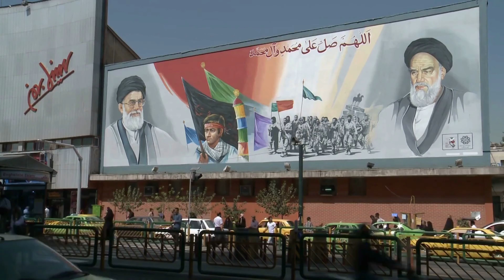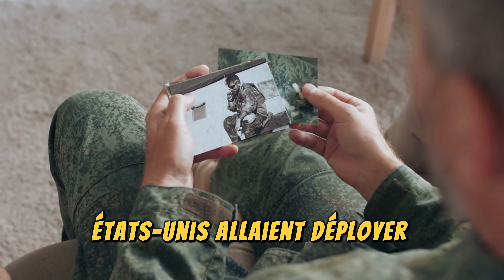pourquoi la réponse de l'Iran et de ses alliés inquiète t elle au delà du Proche Orient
Après la mort du chef du Hamas, pourquoi la réponse de l'Iran et de ses alliés inquiète-t-elle au-delà du Proche-Orient ?